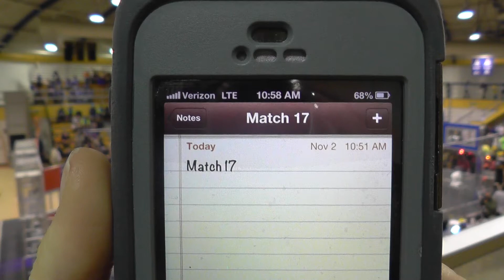2013 Ramp Riot - Qualification Match 17